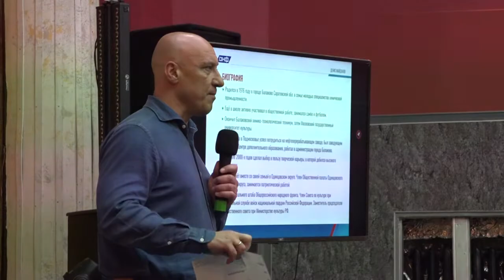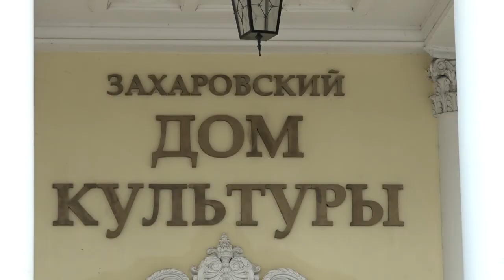Встреча с коллективом ДК «Захаровский»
В доме культуры деревни Захарово член центрального штаба ОНФ, заслуженный артист России Денис Майданов встретился с местными жителями и трудовыми коллективами.